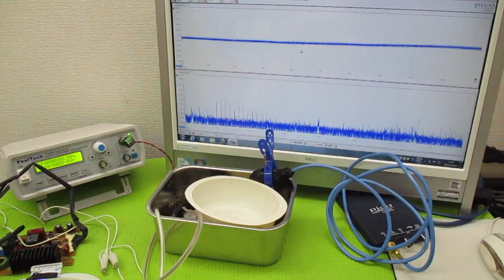オリジナル製品：超音波発振プローブを利用した超音波制御技術 ultrasonic-labo